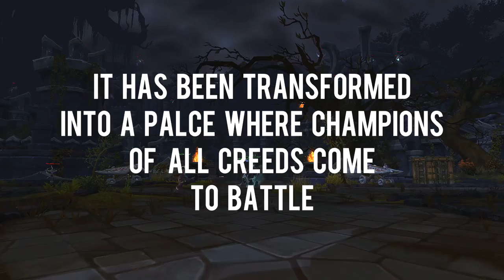OUTLAW VS X - Outlaw Rogue PvP WoW Legion 7.1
Just some world PvP and a clip of me doing BG PvP against a few different players. Love going into World PvP quests and owning it up as any spec of Rogue. Have a lot of fun messing live.

TOP DONATORS:
Scott H- $210
David H. - $150
Danieltsmoke - $140
hydrochan - $145
Jendsu - $140
Pieterjan - $100
PityPap- $100
Ilpilgrim- $60
Thank you for your donations, they all are going into improving the channel and the stream :)